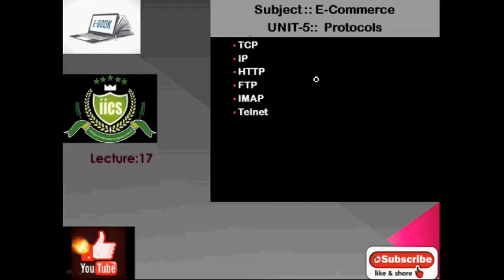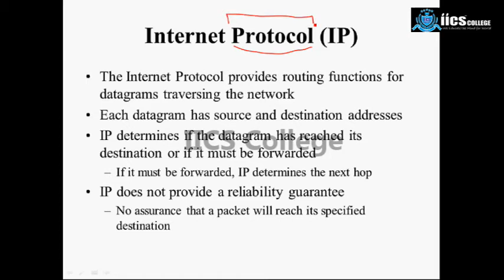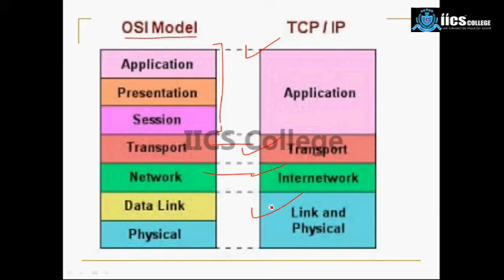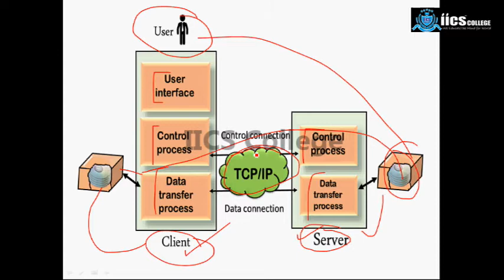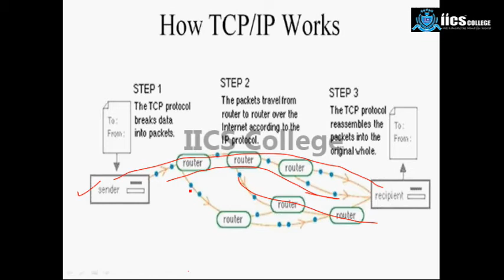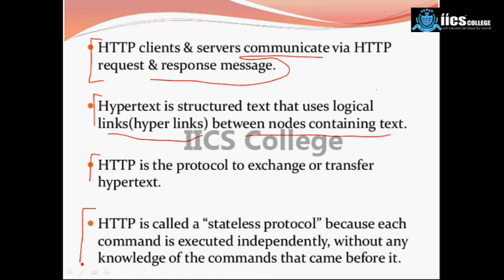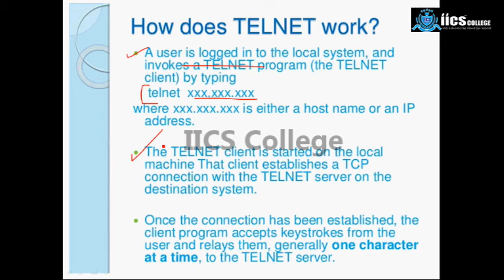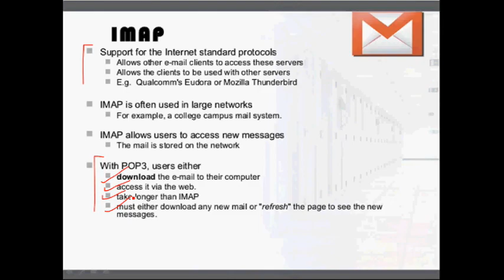E-COMMERCE |Lecture-17 | IP | TCP/IP | IMAP | HTTP | By Javed Sir | IICS COLLEGE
IICS COLLEGE

Discrete Mathematics